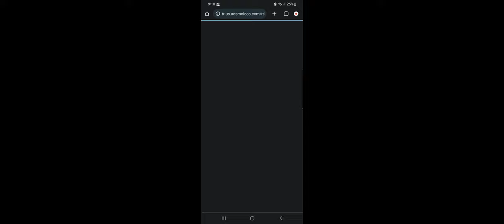got now mods babyyyyy